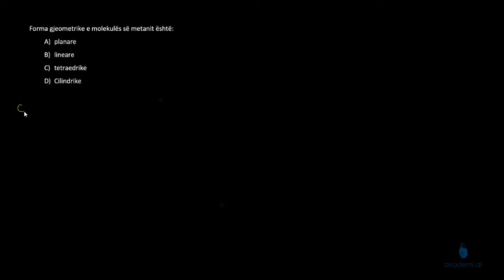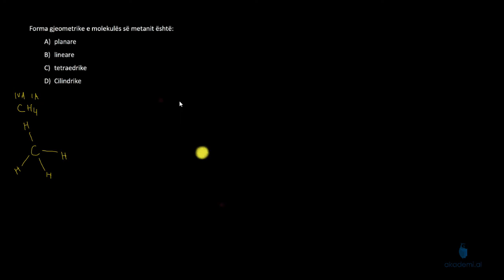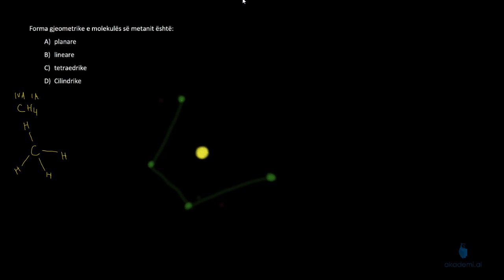Kimi - Ushtrim: Forma gjeometrike e molekulave